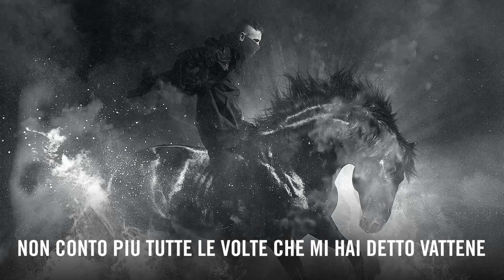GEMELLO feat. KINDER GARDEN & IL COMPLEMENTO OGGETTO - REBECCA è UN FULMINE (LYRIC VIDEO)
"Rebecca è un fulmine" Official lyric video - GEMELLO feat. Kinder Garden & Il Complemento Oggetto
Produzione musicale di Il Complemento Oggetto
ALBUM "La Quiete" DISPONIBILE OVUNQUE
GEMELLO CHANNEL:
REBECCA È UN FULMINE - Testo Ufficiale

Le attrici sanno Piangere per finta
Ma non sanno piangere davvero
E il bello di una squadra di provincia
Si che quando perde ricomincia
Passa tempo tipo madre figlia
Non sarà un dolore passeggero
E invece tu sarai il mio paradigma
Per quando sarò un po' più sereno
Piove porca troia se piove
Meglio restare un po'
Chiusi a fare le prove
Non è Beethoven
Ne Chanel diciannove
Forse è colpa del pop
Si dev'essere il pop dev'essere il cuore
Altro che Sky and Sand
Qua giù fa un freddo cane
E poi c'è gente che
Ci guarda e ride e ride
Rebecca è un fulmine
Indistruttibile
Portami a San Giovanni con te
E noi? anche stavolta ci perdiamo in chiacchiere
Non conto più tutte le volte che mi hai detto vattene
Con quel vestito verde sembri un angelo
Ti sta bene solo a te dovresti ricordartelo
Sai ti ho intravisto giù che camminavi
Nella notte con la coda degli occhi bagnati
E io?
Come sempre mangio la strada
Con la bocca
E sputo fuori un'altra filastrocca
Ma vorrei stringerti
Raggiungerti tra le galassie
Guardarti in faccia e dirti finalmente grazie
Ti sento addosso
Come mai ti cerco nei sogni?
Vorrei sparire tutti i cazzo di giorni
Come un bambino
Schiacci il naso sopra il finestrino
E guardi il tramonto che si scioglie
Ti vedo nelle nuvole quando si inseguono
A bassa quota
E cristo io vorrei toccarle
E ancora mi gelo il culo sopra gli scalini
E ovviamente perdo il treno per farmi due tiri
Suoniamo con le dita sul cristallo dei bicchieri
Poi ci tuffiamo dentro i Bloody Mary
Mi piace il modo in cui gesticoli ti sbricioli
Mi piace come si muove la luce nei vicoli
Lo so sbatti le ali
Hai voglia di volare via
E di planare accarezzando il mare